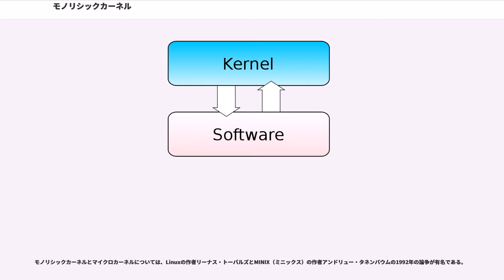モノリシックカーネル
モノリシックカーネル（、一枚岩（モノリス）のような、一体のカーネルの意）とは、オペレーティングシステム（以下、OSと略記）におけるカーネルの構造、および設計思想を指す。「入出力機能やネットワーク機能、デバイスのサポートなどOSの一般的な機能」をカーネルと同一のメモリ空間に実装・実行する手法を言う。

代表的なモノリシックカーネルOSとしては、古典的なUNIXとその派生OSがあげられる。

モノリス(monolith)とは「一枚岩」の意であり、モノリシック(monolithic)とは「一枚板の」という形容詞である。

OSの構成要素を単一のメモリ空間で実行するモノリシックカーネルに対し、OSを構成する幾つかの要素・機能をカーネル空間から切り離し、外部モジュール化する等で実装する手法をマイクロカーネルと呼ぶ。

モノリシックカーネルの設計思想および概念それ自体は旧来より存在するが、モノリシックカーネルというタームの成立は、このマイクロカーネルという概念・実装の登場（による対概念として要請され、命名されたこと）による。

モノリシックカーネル方式は、より近代的な設計手法とされるマイクロカーネル方式のOSに比べ、OSの機能のほとんどすべてが単一のメモリ空間で行なわれる故、同一の処理を行う際に費やされるコンテキストスイッチやプロセス間通信等によるオーバーヘッドは相対的に少ないものとなり、実効パフォーマンスにおいて有利であるといった見解がある。実際にプロセッサの動作クロックが数MHz〜数十MHz程度に留まっていた時代には、乱発されるコンテキストスイッチ等の実行コストの問題は深刻なものであった。1980年代にデビューした商用UNIXは、そのほとんどがモノリシックカーネル方式を採用している。

しかし、プロセッサの処理速度は20世紀末から21世紀初頭にかけて長足の進歩を遂げた。また、マイクロカーネル側の実装における高速化技法の進展、必要に応じて一部パフォーマンスを要求されるサブシステムのみカーネル空間に取り込む実装も登場し、モノリシックカーネルのパフォーマンスにおける原理上の優位性は小さくなった。

。しかし、同等の機能を実装した場合にその原理上実行時の（コンピュータのメモリ上の）OSカーネルのフットプリントを比較的小さなものに留めておきやすいこと、ノンプリエンプティブ () 制約を付加すれば、サービス実装を行う時に考慮するべきことが減り、開発が楽になること等が利点として挙げられる。

一方、モノリシックなカーネルに様々な機能を取り込むことで巨大化することによる欠点・弊害としては、OSの機能を動的に切り替えたり更新したりすることが（マイクロカーネルと比較した場合に）困難なものになりやすいこと等が挙げられる。

研究開発の世界では、カーネルの機能を最小限にとどめるマイクロカーネルが主流になった1990年代当初、モノリシックカーネルは時代遅れとされてきた。しかし、実装レベルでの差が動作上の致命的な設計問題であるはずもなく、現在では必要な機能を必要な性能レベルで提供できれば問題ないという形での議論終結が図られている。

Solaris / HP-UX / AIXや日本の国産UNIXの系統も全てモノリシックカーネルを基礎とするカーネルを使用している。また、x86系PCでのUNIX互換機能提供を目指して作られたLinuxでは基本的にモノリシックカーネルを採用しているが、実行時に読み込むカーネルモジュールを設ける等、実行時の柔軟性を高めている。

Windows NTは、当初よりマイクロカーネル方式での実装を模索していたが、オーバーヘッドを削減するためにNT 4.0でWindowsサブシステムとグラフィクスデバイスドライバがカーネル空間から直接見える様に修正された。さらにWindows 2000以降では、ハードウェア管理機能の一部をマイクロカーネル直轄のモジュールとしての外部モジュールからカーネル制御部本体による制御方式に切り替えており、純粋なマイクロカーネルから外れた実装になっている。NT4.0では800キロバイト弱だったNTOSKRNL（Windows NT系のカーネルシステム）のフットプリントは、WindowsXPでは2メガバイト強にまで肥大している（但しWindows Vistaにおいては、動作の安定性やシステム全体の堅牢性に対する配慮から一部「先祖返り」を起こしている）。
マイクロカーネルとしての構造は依然残されているため、マイクロカーネルとモノリシックカーネ...